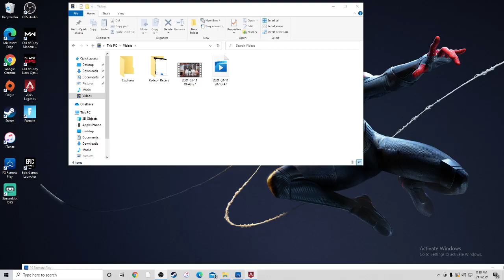Loba is THICC